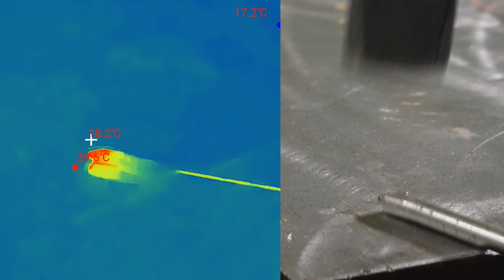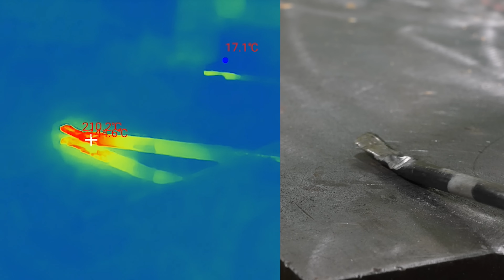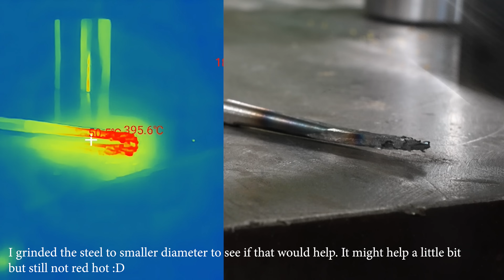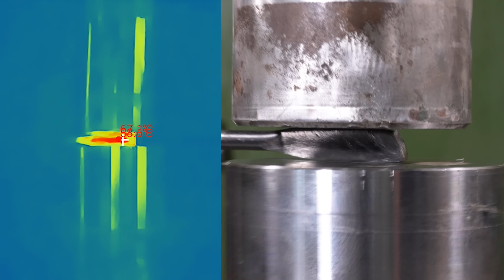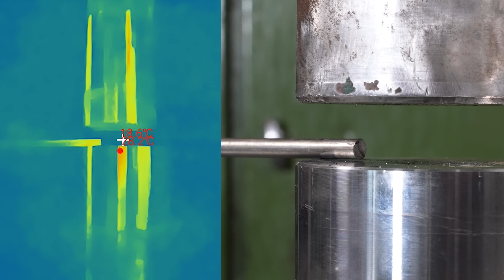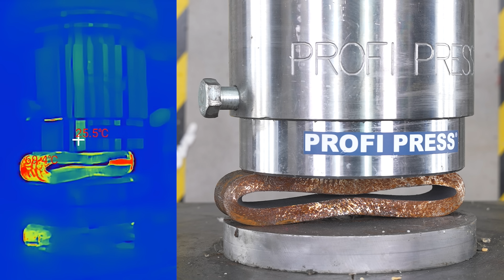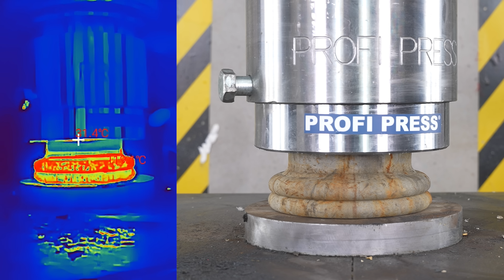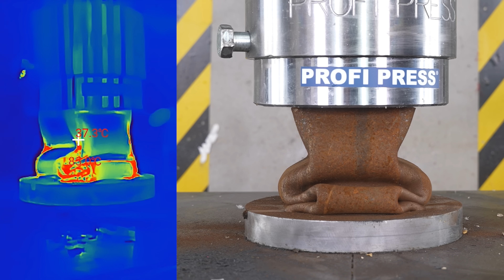Trying old blacksmith trick with hydraulic press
Today we’re testing one of the oldest blacksmith tricks – can you heat steel until it glows red just by hammering it, or even by crushing it with a hydraulic press? 🔨 vs ⚙️

We push both methods to the limit, film everything with a thermal camera, and then take on some insanely thick steel pipes with 200 tons of pressure. Spoiler: they’re way tougher than they look…

👉 Watch until the end for epic fails, glowing steel, and some serious press power!